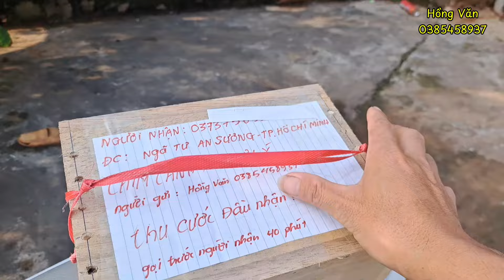Gửi chim về HCM